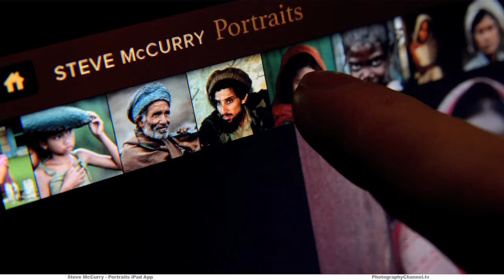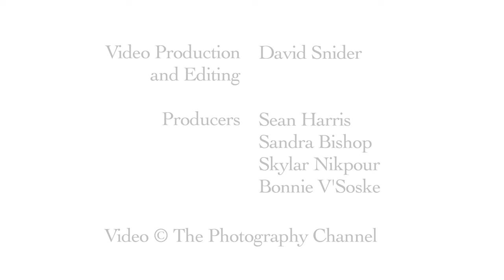Steve McCurry - Portraits iPad App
Steve McCurry's first App for the iPad, PORTRAITS, presents a collection of amazing faces from around the globe, along with Steve's insights into the language of photography.